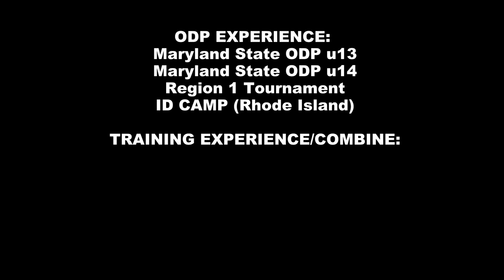Courtney Brown 2015 - 2016 Fall Season Highlight Video - Part1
Courtney Brown 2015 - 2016 Fall Season Highlight Video
Class of 2019
Birthdate: 12/16/2000

This video covers games and tournaments Courtney Brown has played in the Fall 2015. ECNL, High School Freshman- Varsity, and more.

Courtney has played against top ECNL teams as well u15, u16, and u17 teams.

Coach: Clyde Watson (u15 ECNL Mclean Youth Soccer)
Coach: Amanda Lebo (Elizabeth Seton Soccer Coach)